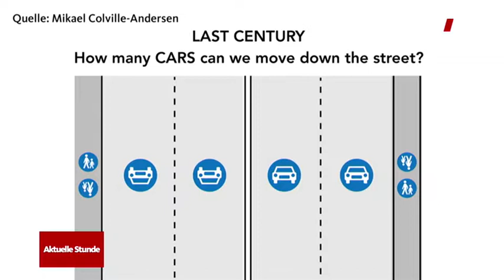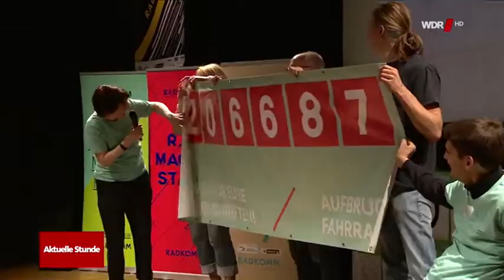Aktuelle Stunde am 01.06.19 berichtet über die RADKOMM 5 und das Finale von AUFBRUCH FAHRRAD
Martin von Mauschwitz trifft Mikael Colville-Andersen und Ute Symanski.